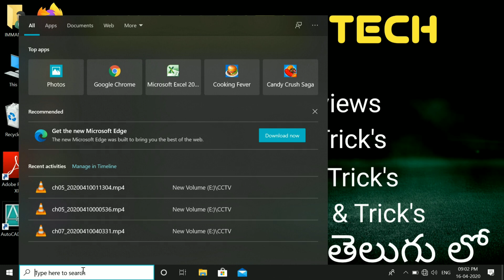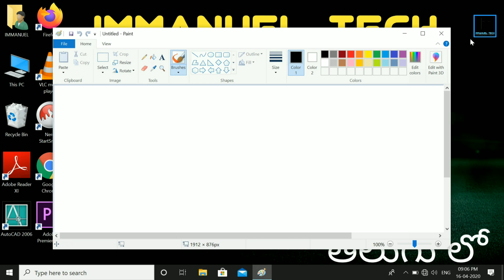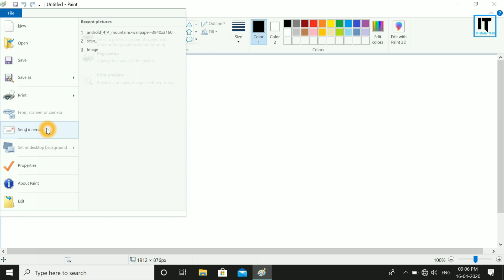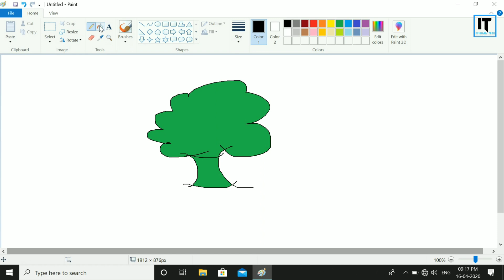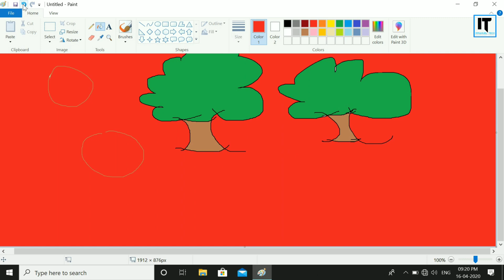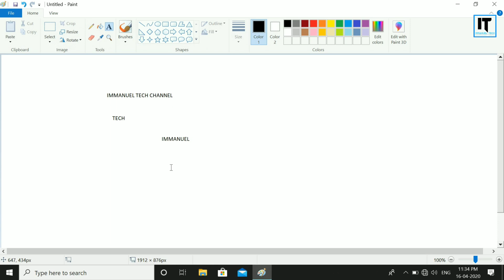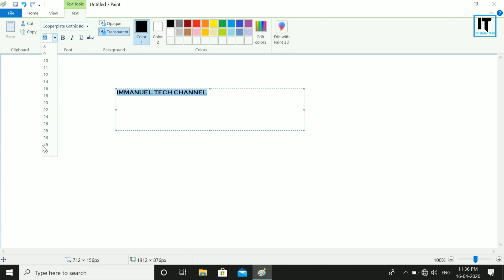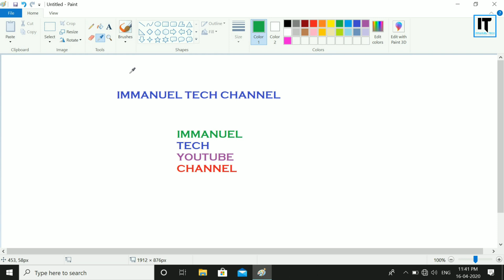MS PAINT FULL CLASS 1 In TELUGU 2020 | DCA Full Course In Telugu | By Immanuel Tech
Hi Friends this is Immanuel Fernandez
Iam uploaded this new Video Ms Paint Class 1 in Telugu

✓ మీకు ఎలాంటి Doubts ఉన్నా Facebook, Instagram, WhatsApp లో Message చేయొచ్చు

Canon EOS 200D Mark II
Hp Pavilion 15 12Th Gen Intel Core i5
Boya by-WM8 Pro-K2 Wireless Mic
Rode Wireless Go II Mic
Rode Video Micro Compact On-Camera Mic
Boya BY M1 Mic
External Hard disk Western WD 1TB
DIGITEK (DRL-18RT) Ring Light
DIGITEK 3-Axis Gimbal
DIGITEK DTR 550LW Tripod
DIGITEK (DTR 260 GT) Gorilla Tripod